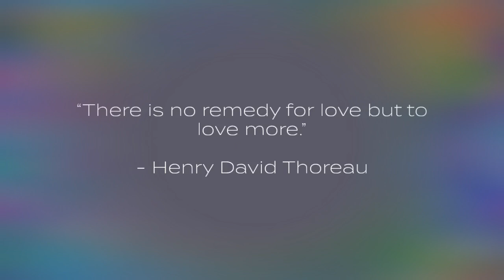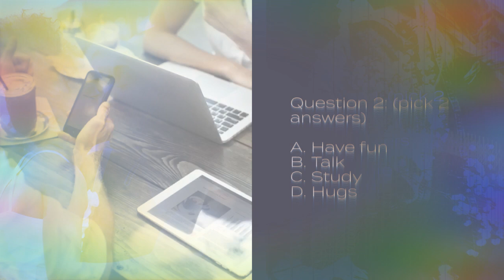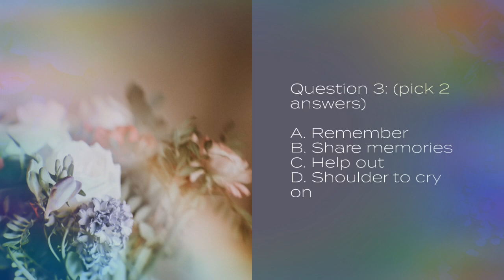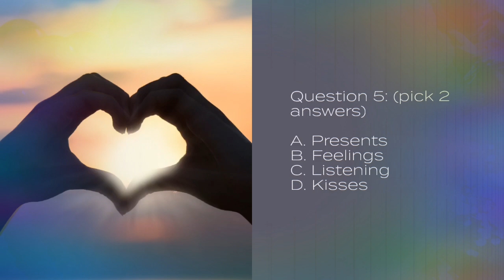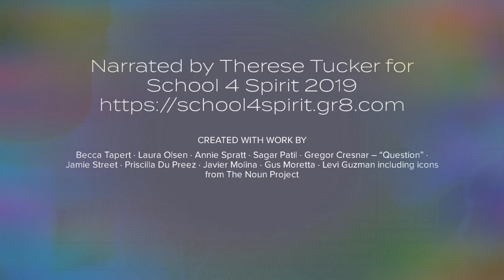How Do You Show Your Love? Take the quiz!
Want to know the main way you like to show affection to others?  Take the following quiz to recognize your patterns of affection.  Grab a pen and paper and hit play.